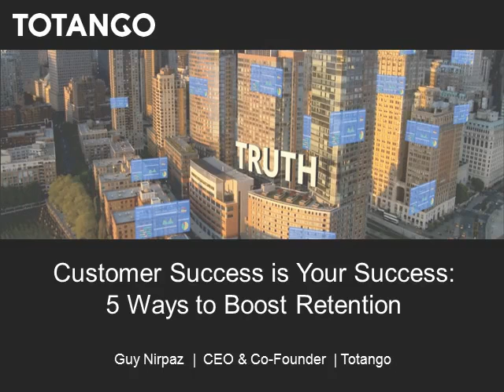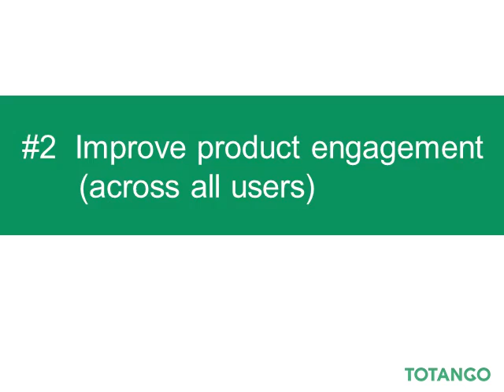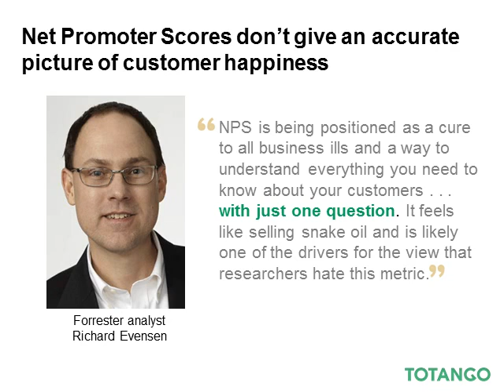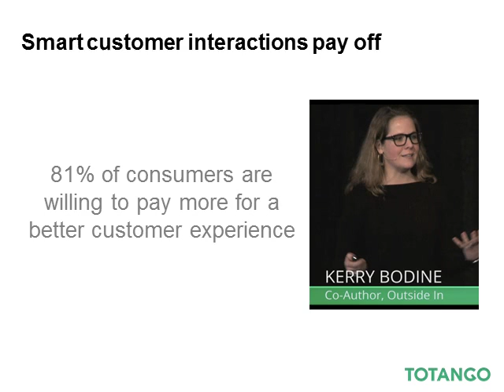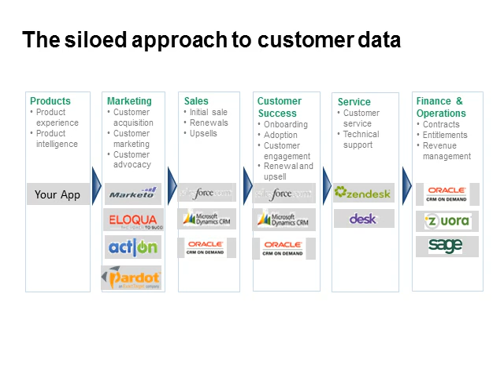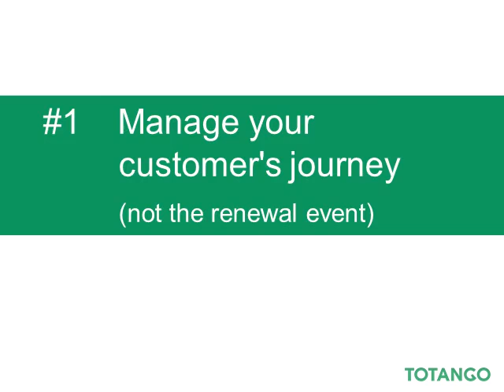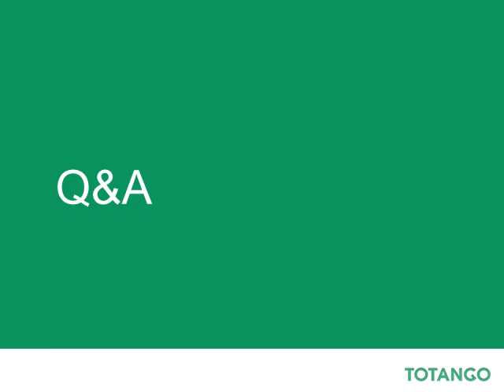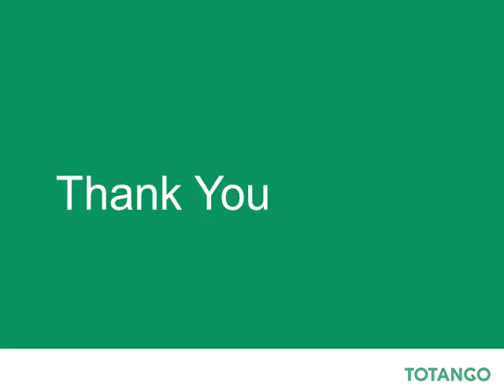5 Ways to Boost Customer Retention - Totango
The SaaS model has turned business on its head. Revenue from existing customers, through renewals and upsells, is the key to growth. Making sure your customers are engaged and successful is now a must. Luckily a new category of technology has emerged that provides SaaS businesses a smart and scalable way to drive customer success -- all through better monitoring and understanding of customer value. Join this webinar to learn 5 strategies that companies like Optimizely, Zendesk and Autodesk use to increase retention and revenue with customer success software.

About Totango:
Totango is a customer success platform that helps recurring revenue businesses simplify the complexities of customer success by connecting the dots of customer data, actively monitoring customer health changes, and driving proactive engagements. Leading companies use Totango to reduce churn, grow predictable revenue, and maximize customer value over time.